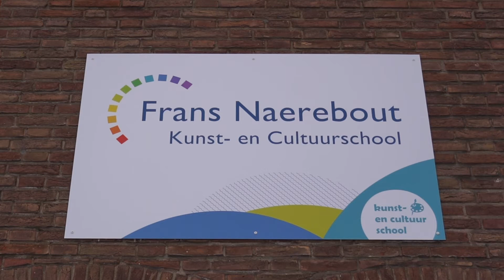Op zoek naar de schat van Vlissingen deel 7 - Archipelschool Frans Naerebout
In dit deel van 'Op zoek naar de schat van Vlissingen' zien we de kinderen Rafael en Tara thuis online lessen volgen tijdens de lockdown en spelen zij op een verlaten schoolplein.

Maandagochtend 8 februari 2021: de dag dat de scholen na bijna 8 weken weer open gaan. Nicole Dieleman, directeur Archipelschool Frans Naerebout, vertelt over het sociale belang dat de scholen weer open gaan, de coronamaatregelen binnen de school en het snottebellenbeleid.

Volgens Nicole ligt de schat van Vlissingen verborgen op het schoolplein waar leerkrachten en kinderen samen genieten van ontwikkeling, onderwijs en van elkaar.